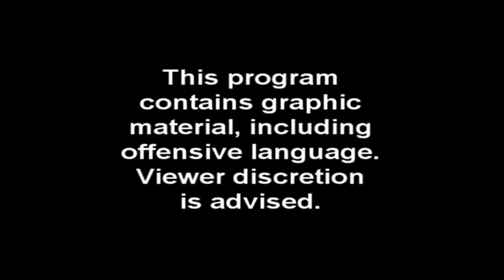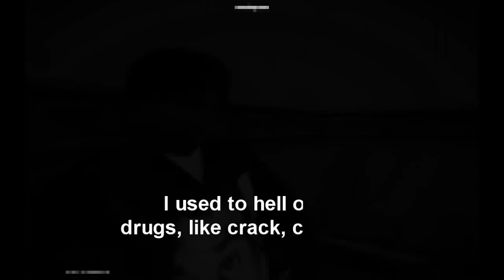COA.RP | Gangland Brooksfield Projects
Registrujte se preko UCPa i zaigrajte sa nama u gradu andjela!